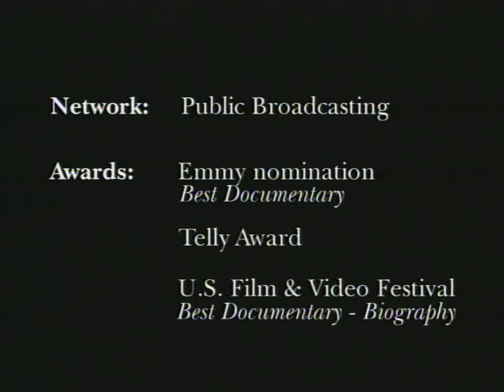Positive Thinking: The Norman Vincent Peale Story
The most in depth documentary ever produced on Norman Vincent Peale. It aired on public broadcasting.  Five former U.S. Presidents are included in the documentary a fact that made television history.  A co-production crouseentertainment.com & duncanentertainment.com